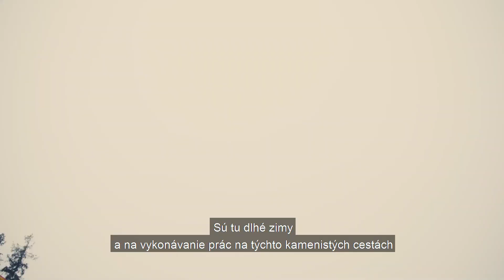Scania V8 770S: Terénny test vo Švédsku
Lars Johansson takmer 30 rokov odvážal drevo z lesov na pílu v severnom Švédsku. S novým motorom V8 a úplne novou prevodovkou od spoločnosti Scania to dokáže rýchlejšie, bezpečnejšie a lacnejšie ako predtým.